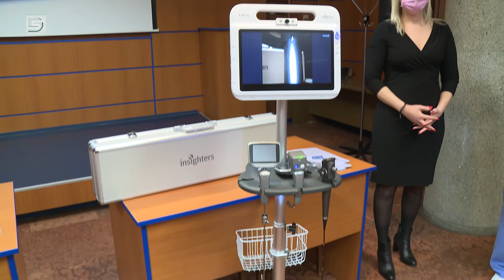DSTV | FONTOS ESZKÖZ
Egy úgynevezett légútmenedzsment eszközt vehetett át Szent Pantaleon Kórház auditóriumában dr. Mészáros Lajos főigazgató és dr. Jobbágy Lajos orvosigazgató. A felszerelés értéke mintegy 11 millió forint, amelyet a 2019-es jótékonysági bálon összegyűlt adományokból, valamint vállalkozók és magánszemélyek felajánlásaiból vásárolt az intézmény.